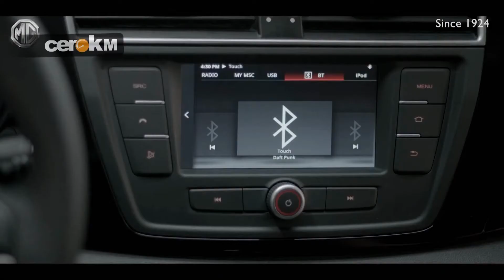MG presenta nueva SUV y embajadora de marca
CeroKM, los sábados a la 11 y domingo a la 1pm